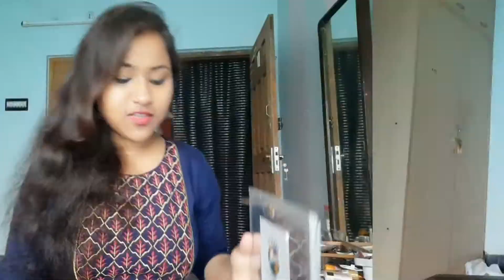My Earrings Collection / Miss Anushree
loved sharing my  Earrings collection with you all. I hope you all will like it..All my earings are bought from Esplanade; Gariahat & from Local market and some are from FBB and Reliance Trends..

My Earrings Collection  2021/ Miss Anushree

I hope you will like this video...and if you like this video pls give a big thumbs up ..👍🏻

Bye Bye ...
See you soon with my next video...
Till then Stay safe. Stay Happy & Take care..💓

Background music